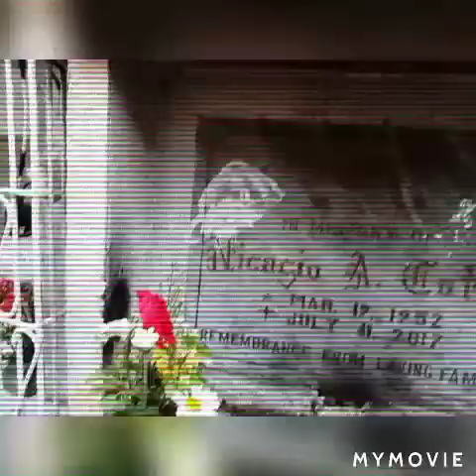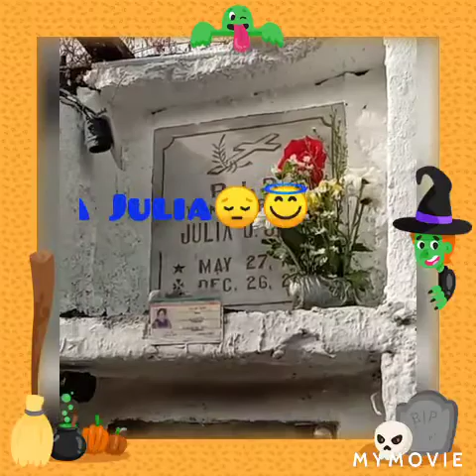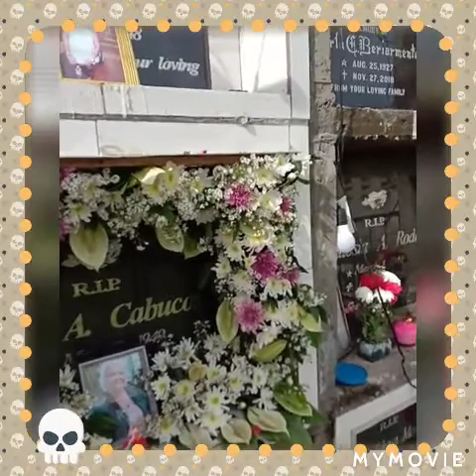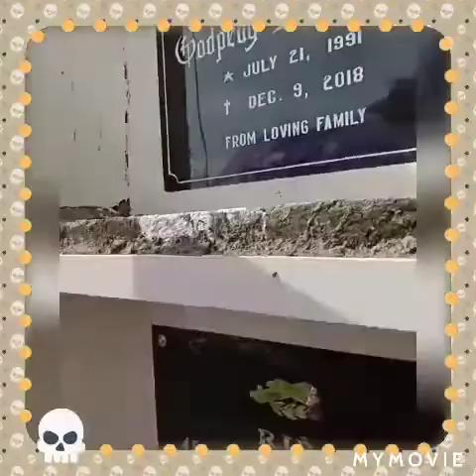UNDAS 2019 VLOG🎃👻VLOG#2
Hi wazzup guys 😁 Happy Halloween👻